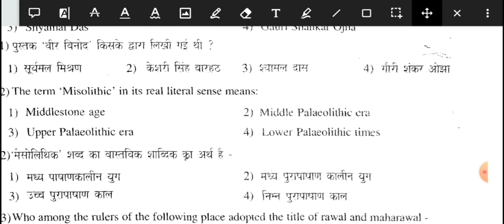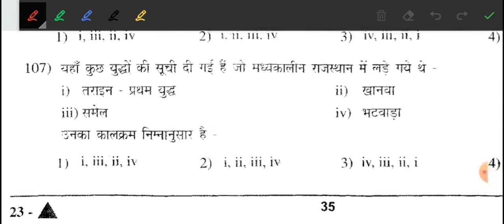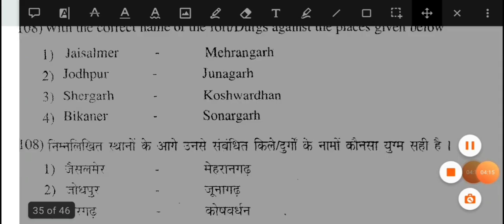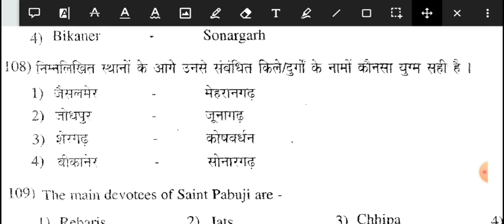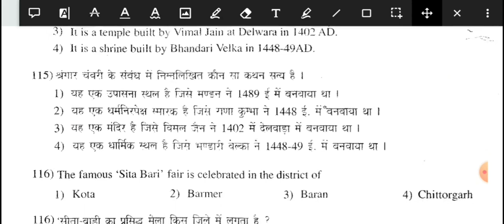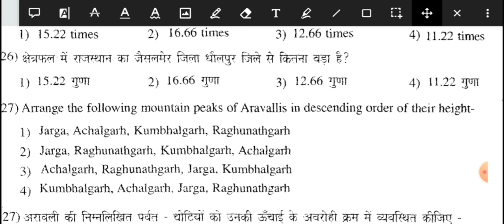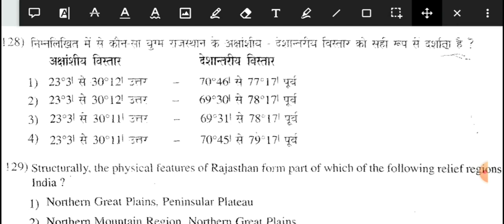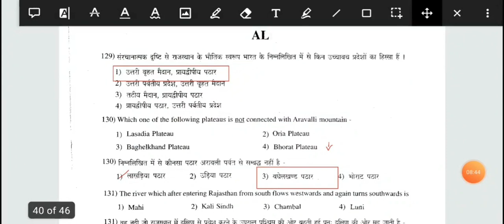Rajasthan Gk Special Series-6 Rajasthan Gk important Question for Rsmssb Stenographer, Rpsc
Download Pdf

इस कोर्स में टॉप एजुकेटर्स RAS 2021 के सिलेबस को कवर करेंगे। यह कोर्स RPSC की तैयारी करने वाले उम्मीदवारों के लिए मददगार होगा। उनकी तैयारी के किसी भी स्तर पर शिक्षार्थियों को पाठ्यक्रम से लाभान्वित किया जाएगा। पाठ्यक्रम में संदेह समाशोधन सत्र के दौरान विषय से संबंधित सभी संदेह स्पष्ट किए जाएंगे। विषय विवरण के साथ कक्षा की तिथियां और समय नीचे दिए गए हैं। पाठ्यक्रम हिंदी में कवर किया जाएगा और नोट्स हिंदी में प्रदान किए जाएंगे।

कोड का उपयोग करें- RPSC10 और Unacademy प्लस subscription के लिए 10% छूट का लाभ उठाएं।